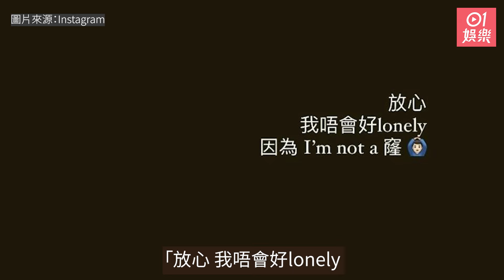丁子朗被TVB小編取笑入唔到Loong 9好Lonely 高EQ回應｜01娛樂｜亞洲超星團｜丁子朗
《亞洲超星團》選拔的9人新男團Loong 9近日成為城中熱話，當中有三名香港成員冼靖峰、文佐匡及黃奕斌。最初香港觀眾對一班參賽者不認識，最講得出名的反而是近年備受無綫力捧的丁子朗，不過他因跌出30名，早前已被淘汰，一早已知無緣入Loong 9。